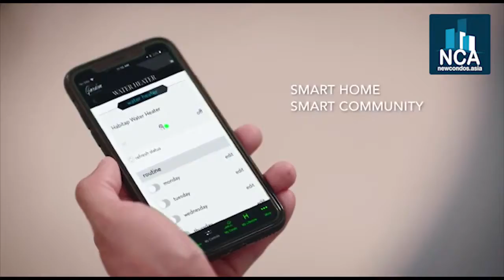The Garden Residences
Asia Sales Enquiry (+65) (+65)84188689
The Garden Residences @Serangoon

YOUR HOME IN THE GARDEN

Near ammenities like Chomp Chomp Food Centre
Free Shuttle bus to Serangoon MRT
75m Swimming pool